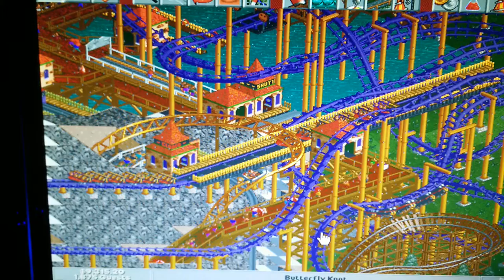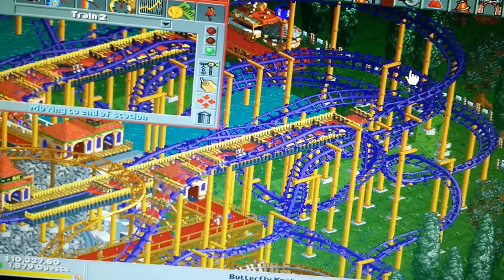RARE!!! RollerCoaster Tycoon Station Brakes Failure on a Flying Coaster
I caught the station brakes failed on the flying coaster in Thunderstorm park that I built few years ago while doing a let's play series. Too close for comfort!!